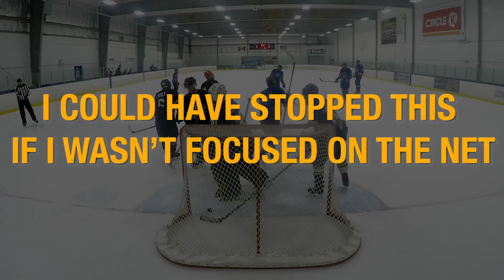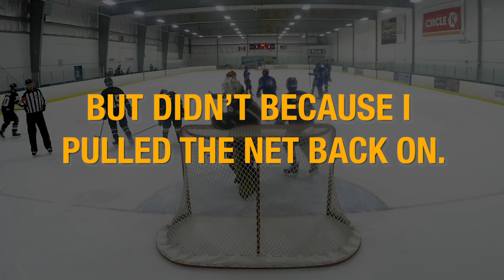Why You Should Always Wear A Cage | GoPro Hockey Goalie [HD] - GAME 07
Gear I use to filmed hockey games with:
2 of these Memory Cards